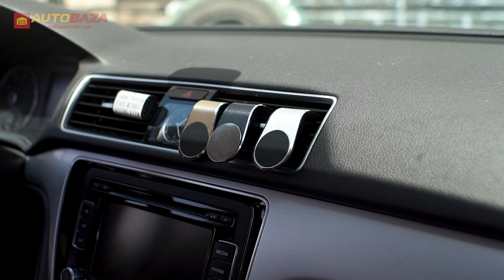Какие держатели лучше? Держатели для мобильных устройств XoKo. Держатель для телефона в машину.